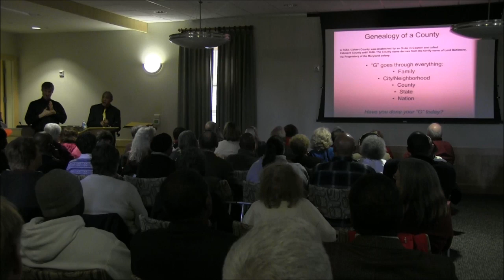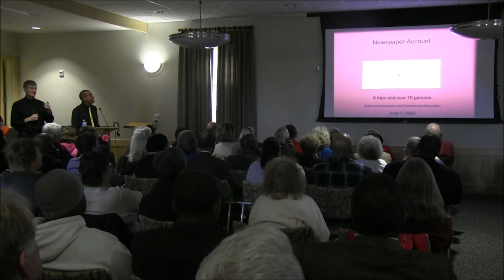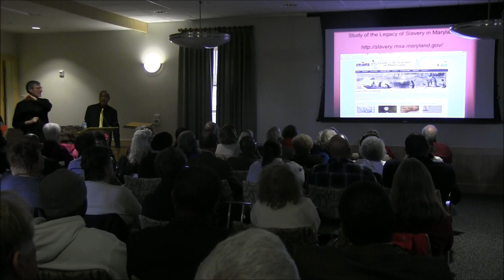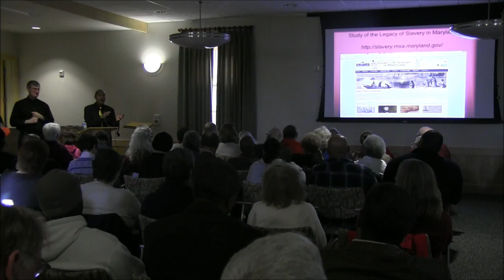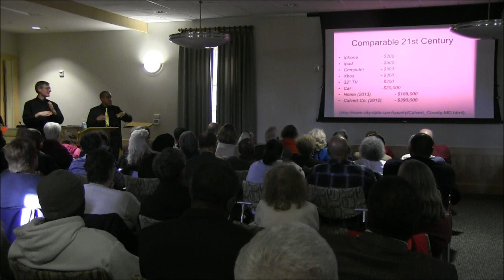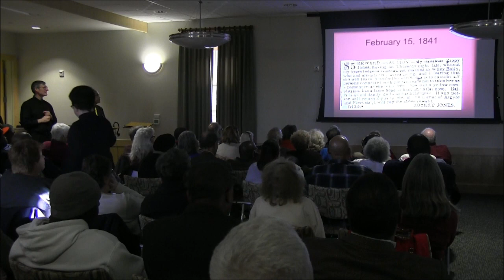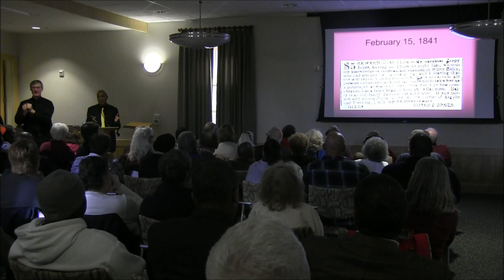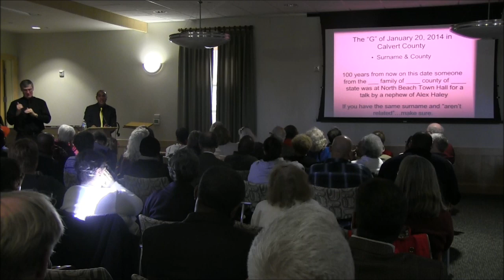Bayside History Museum: Freedom Through Flight -- 1/19/14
Freedom Through Flight
Speaker: Chris Haley
1/19/14

North Beach Town Hall
North Beach, MD 20714

Chesapeake Beach Railway Museum